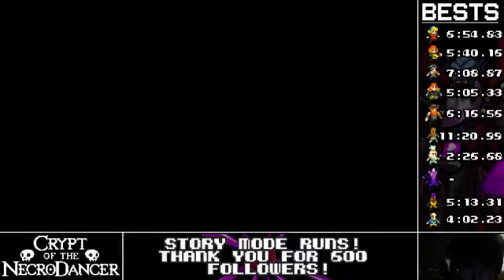Necrodancer Story Mode Run - 27:23.60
Played Aria super-duper safe but I finally finished a run!